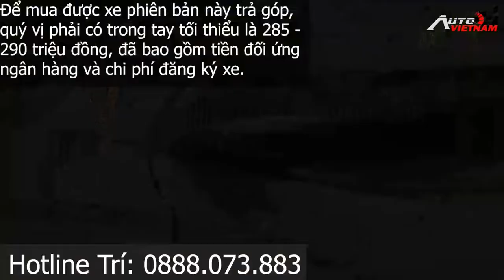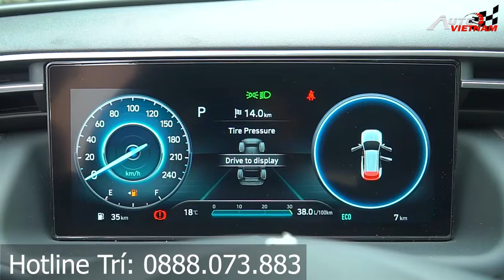Giá lăn bánh Hyundai Tucson mới nhất 2022, kèm đánh giá chi tiết.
-THIẾT KẾ WEBSITE Ô TÔ CHUYÊN NGHIỆP